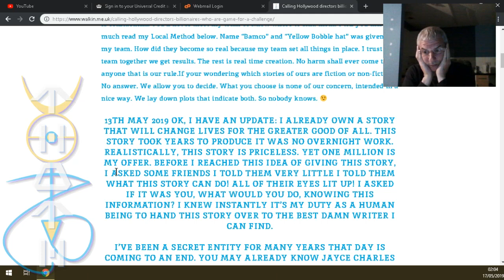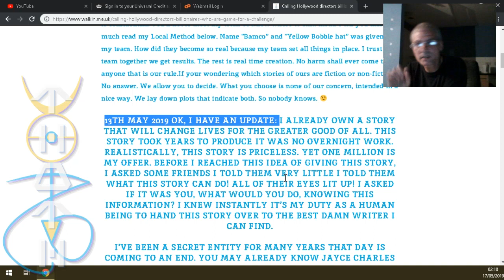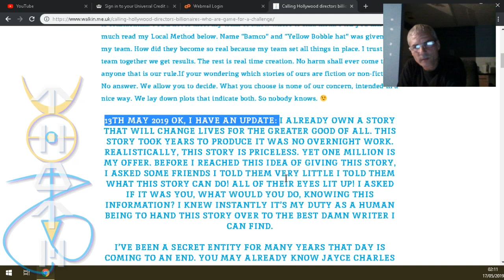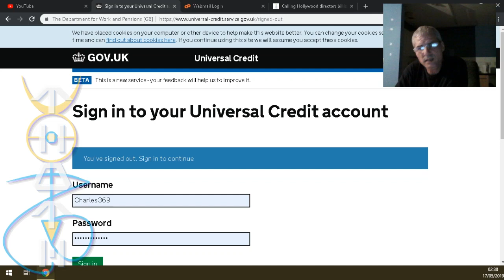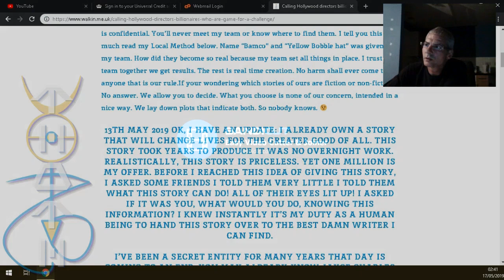The Point Government Stop Trafficking Children Take Responsibility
I found Ian Josephs, after 9 years have passed by ForcedAdoption
I came to many for help, before you ever consider judging me then at least know the truth first, and know why the secrecy I'm an open book now :) Although i know how i must have looked in the past, so i take responsibility for that.

Government Stop Trafficking Children Take Responsibility. I will not stand for this no more. Change is upon you. TheresaMay I'm counting on you to find the Mother in you and do what's right for this country.
People download our video upload it everywhere.

Time Keepers Brothers and Sisters You May Stand UP

Where The Secrecy Began Winged Messenger Spirits Above The Challenge

JOURNEY BACK TO THOTH: The First Born Atlantean God

Prime Creator Divine Mother Who is God? The Truth Spoken By Thoth the Spirit Himself

Jump Off The Hamster Wheel: Closer To Success Than You Think